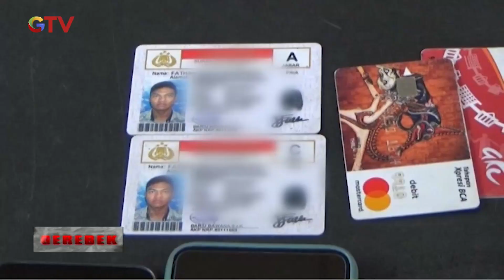Tak Butuh Waktu Lama, Polisi Tangkap Pelaku Pembunuhan Sadis di Kawasan Jabar - Gerebek 15/01